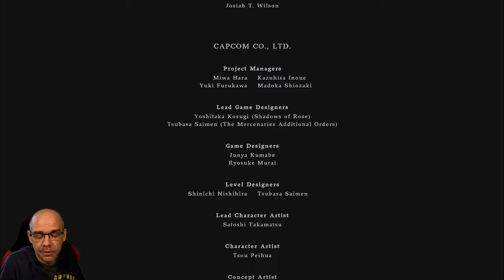SHADOWS OF ROSE [007] Resident Evil Village DLC | Mutter Miranda | German Let´s Play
In Shadows of Rose spielen wir eine komplett neue Protagonistin, nämlich Ethans Tochter, die inzwischen eine Teenagerin ist. Rosemary Winters ist allerdings alles andere als eine normale Jugendliche, sondern eine Mutantin. Um ihre Besonderheiten loszuwerden, macht sie sich auf eine gefährliche Reise.

▪ TITEL: RESIDENT EVIL VILLAGE: Shadows Of Rose
▪ PLATTFORM: PC
▪ GENRE: Survival Horror | AAA-Horror
▪ RELEASE: 2022
▪ STUDIO: CAPCOM Co., Ltd.
▪ PUBLISHER: CAPCOM Co., Ltd.
▪ USK18 / PEGI18
▪ Der Entwickler beschreibt die Inhalte wie folgt:

Dieses Spiel kann Inhalte enthalten, die nicht für alle Altersgruppen geeignet sind, oder es kann sein, dass es am Arbeitsplatz nicht angezeigt werden kann: Häufige Gewalt oder Gewalttätigkeit, Allgemeiner Inhalt für Erwachsene.